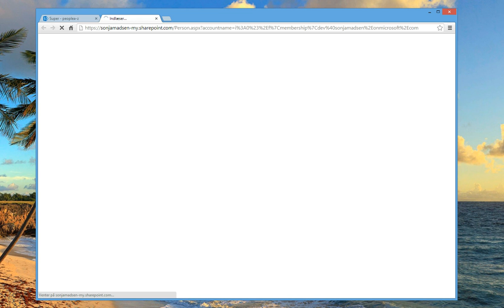SONJASAPPS PeopleA Z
A-Z index to connect to MySite, names and pictures of people in your organization.

Easy to use A-Z overview of people in your organization. People A-Z uses SharePoint Search information from MySite to show picture, Name, Job Title,
and Work Email. Name is also a link to person's MySite. People are listed by Name (Preferred Name) that is used as display name for a user in "Modified by" column in SharePoint lists and document libraries.
People are listed with pre-defined color that are randomly selected each time you click on a letter in A-Z list or refresh the page.

A-Z index contains letters of the English alphabet. Letters are stored in the "A-Z" list that is part of the app.
You can easily add new alphabet letters or remove the existing letters. You can also change the order the letters are displayed by changing the value in "Display Order" column.

People are displayed, two in a row. If you set App Part width to for example 500 pixels, people would be displayed one in the row. Height of the "People A-Z" App Part
is automatically resized by the number of people listed on the page.